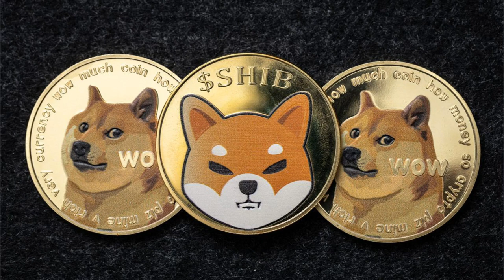Arsenal 2-1 Leeds: Player ratings as Gunners tighten grip on fourth spot